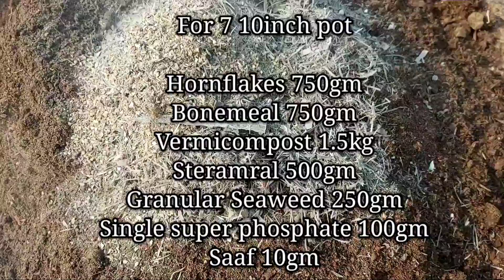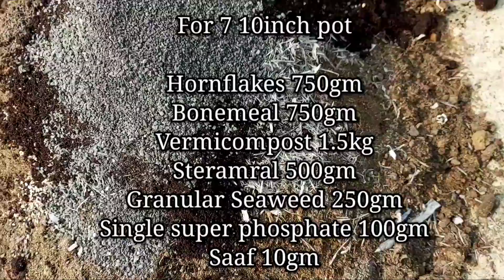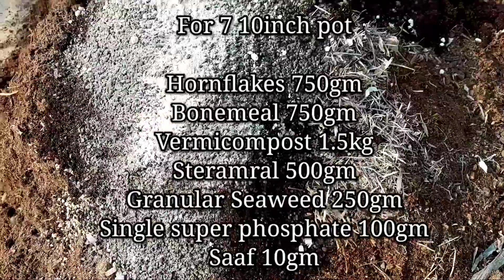इस तरीके से गुलाब पर पाए ढेरों फूल ।। यह काम करो गुलाब तेजी से बढ़ेगा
In this video I will show you how to repot rose plant and Organic fertilizer needed during repot of rose plant.